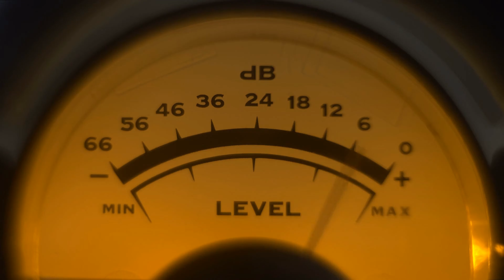"Anywhere" - Geryah Dingle (Behind the Song)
Geryah Dingle is an American singer-songwriter known for her unique blend of inspirational, folk, and jazz tones in her vocal delivery. Her debut single, 'MISSIONARY,' released 18 June 2021, highlighting her acoustic roots with a hero's journey story that describes a man inspired to come to terms with his faith.

Lyrics:

A heart to beat and legs to walk
Feet to go and seeds to sow
A ministry of charity
Parents who don't think I but we
A vision of artistry
I'm a child of His Majesty
Number three out of number four
I'm satisfied don't need much more

Cause' anywhere is where I wanna' go
And where I will be
I got plans for a future that I can't even see, yeah
So many people speak life into this flesh
And I thank the Lord daily cause' I know I've been blessed

Athletic ability
Enough strength to take a journey
I can read and I can write
You keep my enemies in my sight
I've got teachers who listen
A mother's intuition
Got wisdom unlike a fool
I know my talent is a tool

I got plans for a future that I can't even see

Musical expression
An age that I'm beyond
Ambition personality
A women, yeah, that's me yeah
Riches greater than old
A faith that'll never fold
Speak truth with clarity
Seek that humbleness of rarity

It's possible
It's only possible with you
Lord, Jesus
Oh, anywhere, anywhere
Oh, Anywhere with you

More:
► My Music Gear: